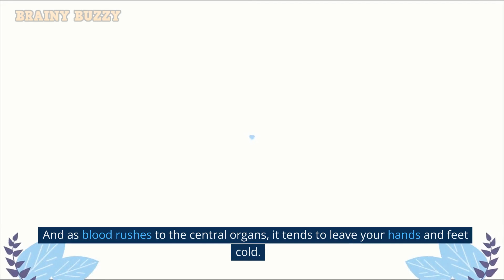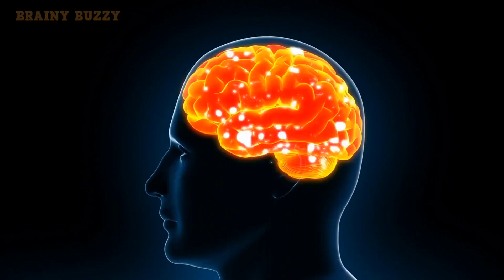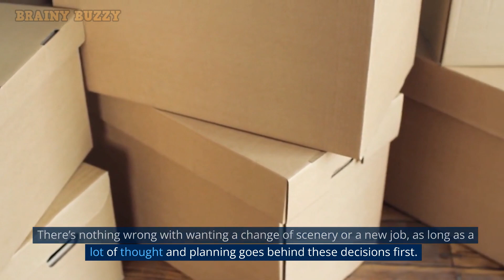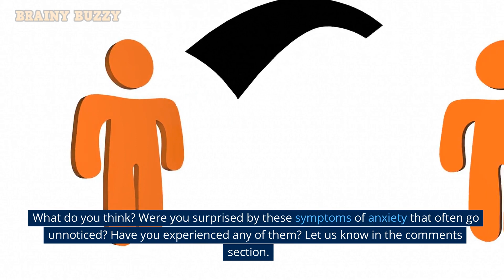12 Commonly Ignored Symptoms of Anxiety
While there are several weird things anxiety causes you to do, some signs of anxiety often go unnoticed. When you think of anxiety disorder, you picture someone sweating, shaking, and worrying. These are some of the more common anxiety symptoms. But there are less-known symptoms as well, which can significantly impact many different parts of your life.

Taking care of your mental health is essential, so don’t ignore any of these signs.

Audio & Video Production by Brainy Buzzy